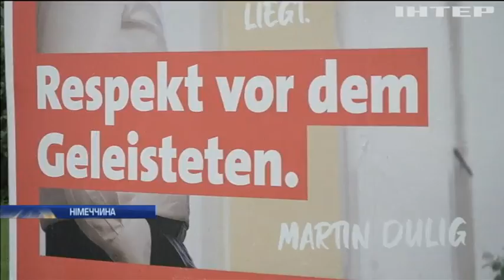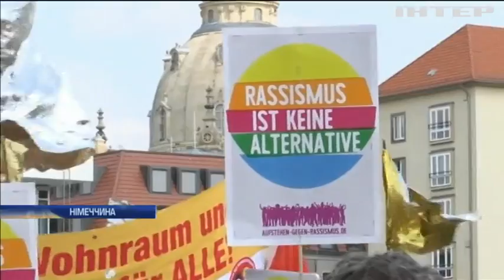Саксонія і Бранденбург готуються обирати місцеві парламенти